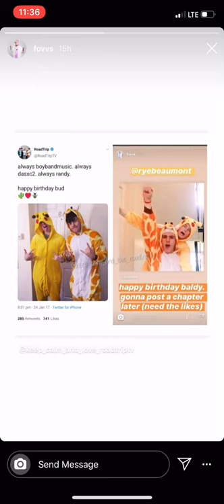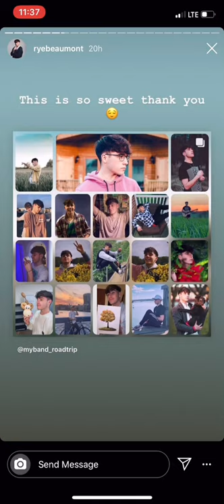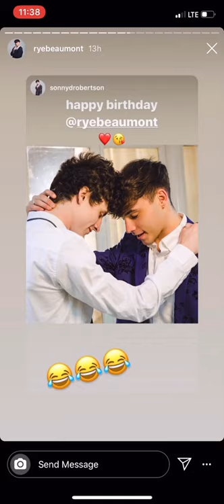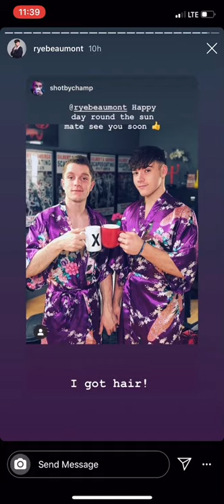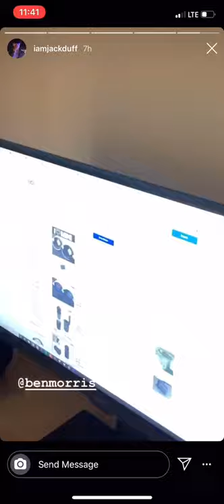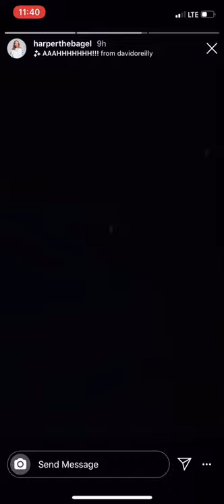RoadTrip’s, Mikey’s & Jack’s Insta Stories 24/01/20